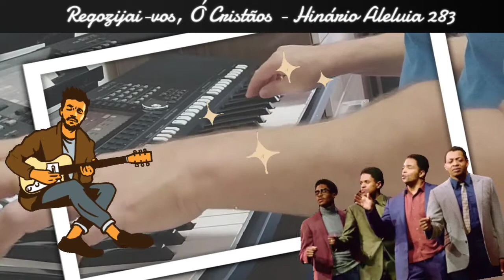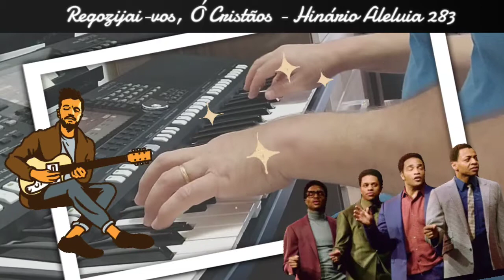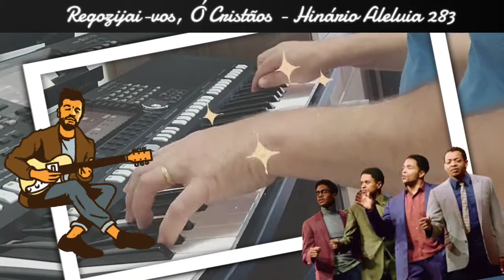REGOZIJAI-VOS, Ó CRISTÃOS - HINÁRIO ALELUIA 283